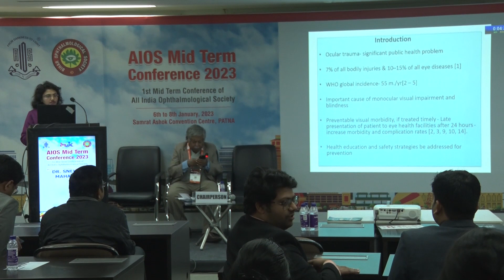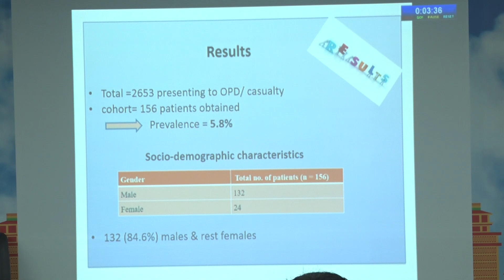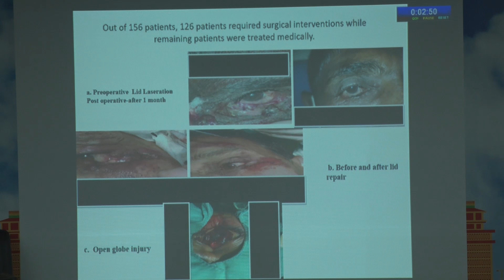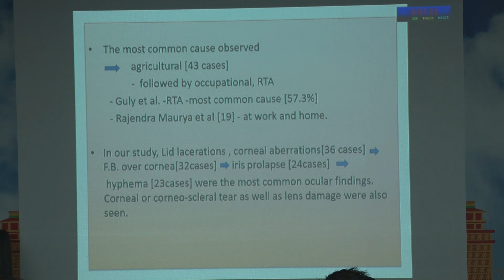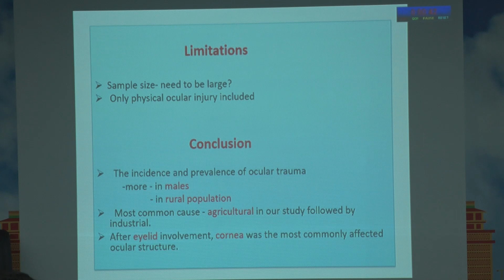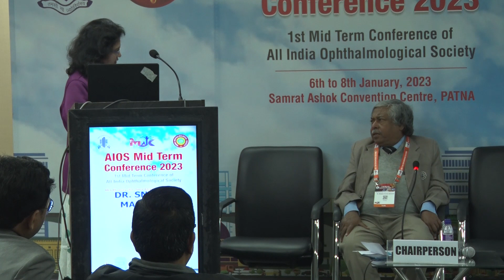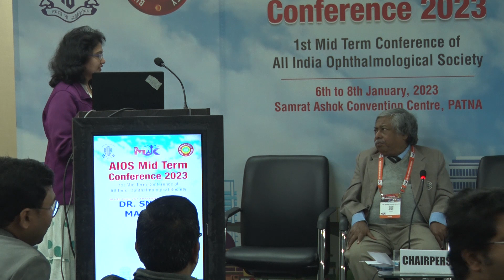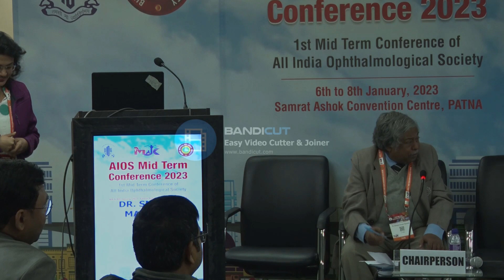AIOCMTC1 2023 FP2327 Community Social Ophthalmology II topic Clinical profile of ocular trauma in